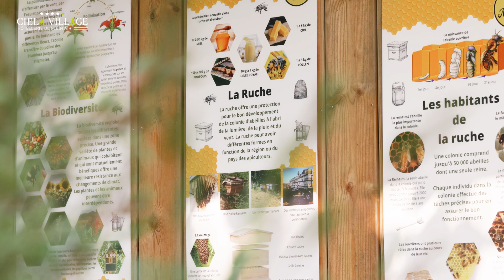Apiculteur camping La Rive - 2023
Client : Ciela Village